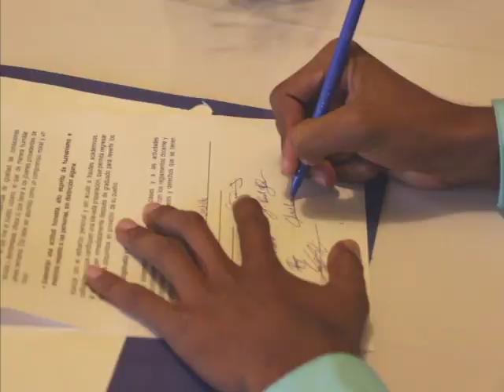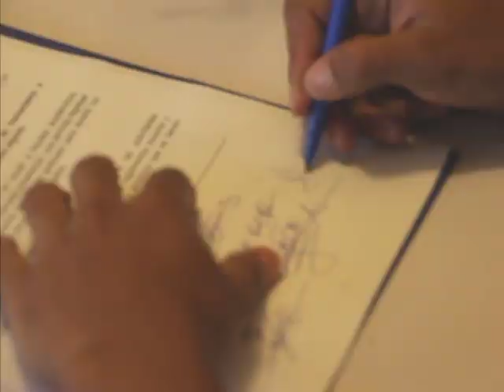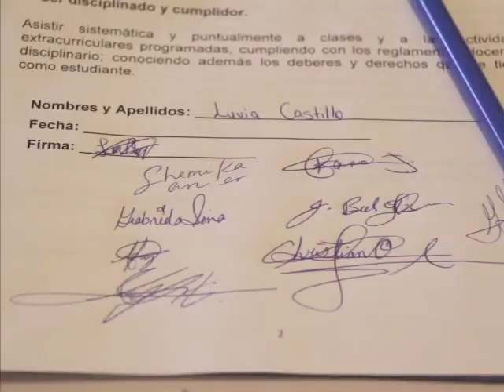11 Belizeans to Study Medicine in Cuba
The Cuban Embassy hosted a farewell event for students who are leaving Belize to study medicine in Cuba. The scholarship programme started some twenty years ago, under the leadership of late Cuba President Fidel Castro, to build capacity within CARICOM member states. And so far about two hundred students have graduated and almost a hundred more are currently pursuing degrees. The eleven recipients will study for several years in Cuba and upon receipt of their medical degree, they will return to offer service in Belize.  Andrea Polanco tells us more.